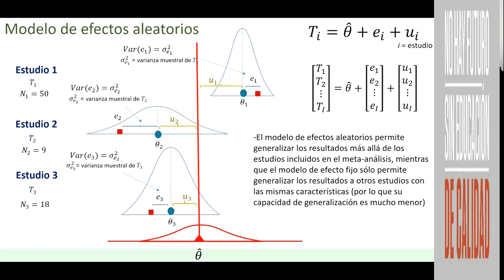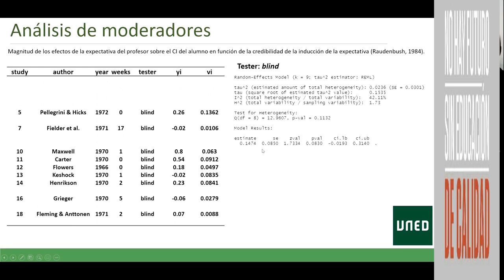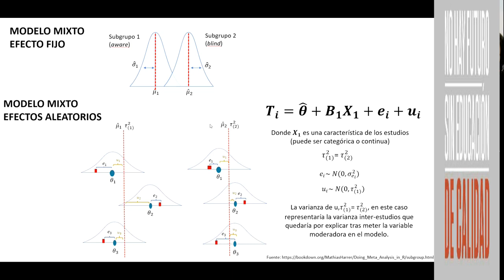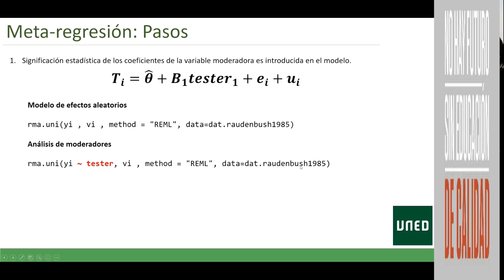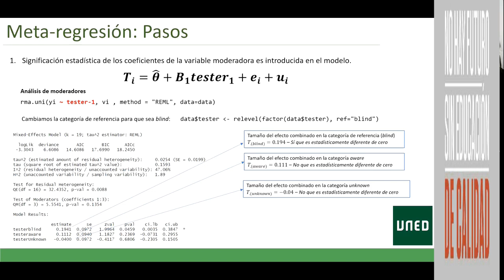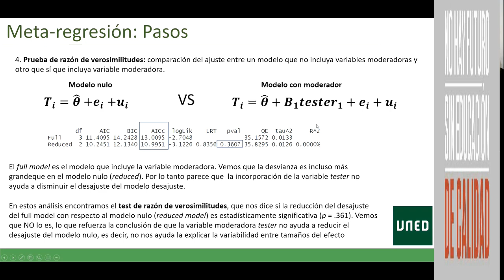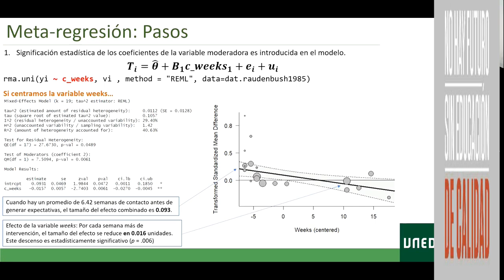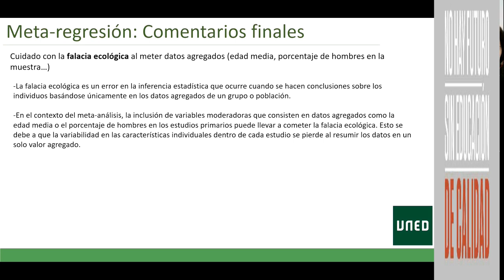Meta-regresión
Este video se ha compartido sin autorización oficial con el fin de facilitar el acceso al estudio de la asignatura y poner el valor la importancia de compartir el conocimiento no como un negocio, sino como un bien social. No está monetizado, lo cual se evidencia por la ausencia de anuncios publicitarios durante su visualización. Extendemos nuestro agradecimiento a todos los profesores y tutoras que, dedicadamente, desempeñan su trabajo en unas condiciones deplorables.